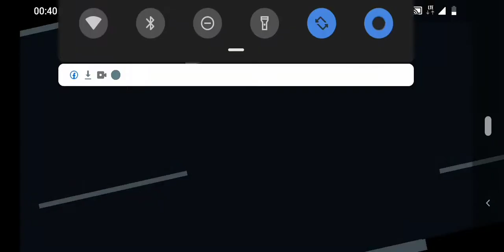Sonic Force Speed Battle-Tikal & Knuckles the Echidna(HD Widescreen)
Well I know it was pretty obvious that that I was gonna do this you know Tikal and Knuckles but never thought I'll be beat towards making it by artfenix but any ways what can I say I hope you'll like the video and also subscribe
Sunset height from sonic force